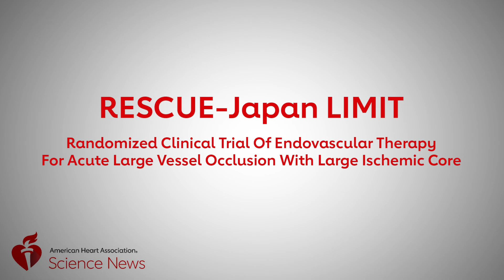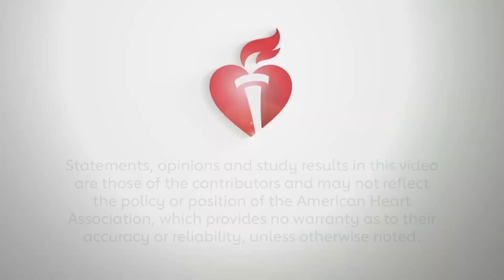RESCUE-Japan LIMIT Results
Justin Fraser, MD interviews investigators Shinichi Yoshimura, MD and Kazutaka Uchida, MD about the results of the RESCUE-Japan LIMIT trial that was presented during the International Stroke Conference in New Orleans (ISC22).